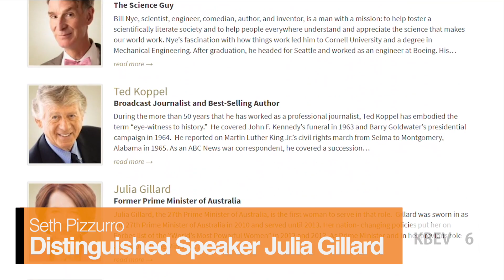KBEV Norman Update | February 5, 2018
The Norman Update is a weekly show from KBEV in collaboration with ASB to give an update to students, parents, and staff about the upcoming week at Beverly Hills High School.
Produced in Studio A of KBEV Channel 6

Executive Producer: Romeo Carey
Producers: Ryan Damavandi, Noah Danesh, Arian Tabibian